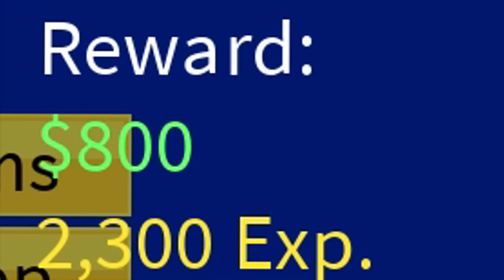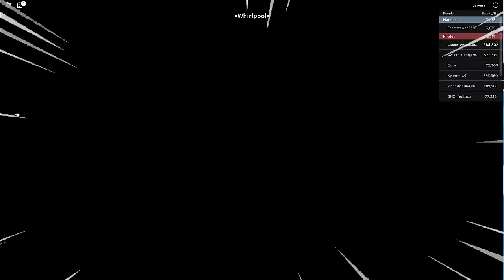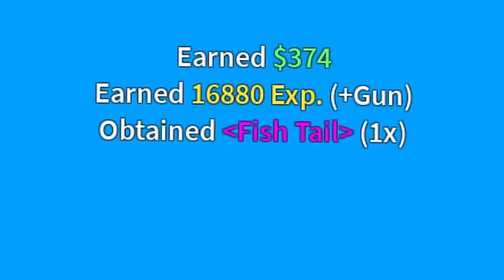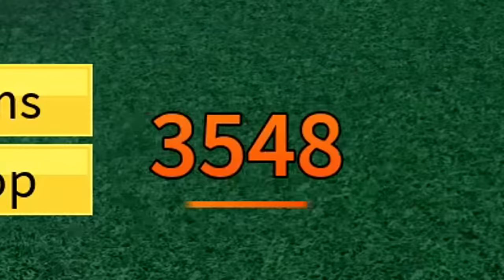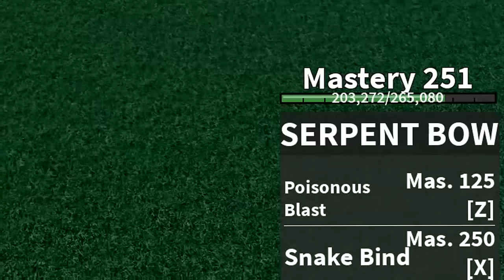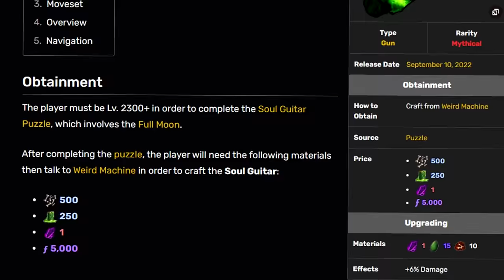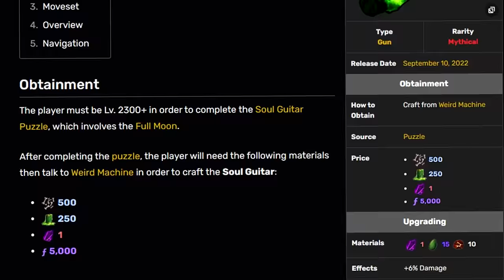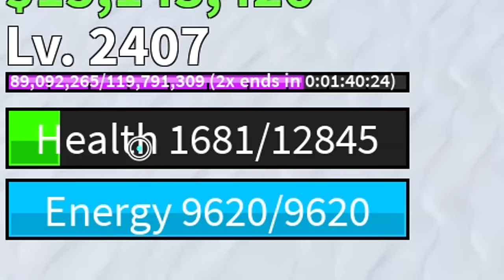Blox Fruits Noob to Max WITH ONLY GUNS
Going from level 1 to level 2550 using only guns in Blox Fruits.

This video took me 45 hours and 7 minutes to record (and the editing took even longer).